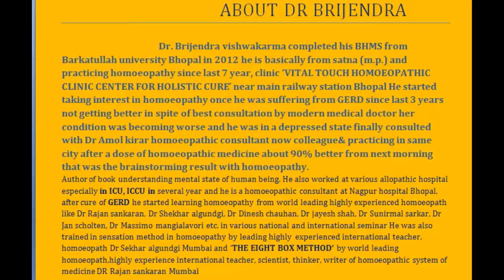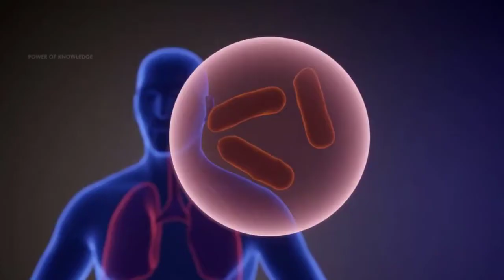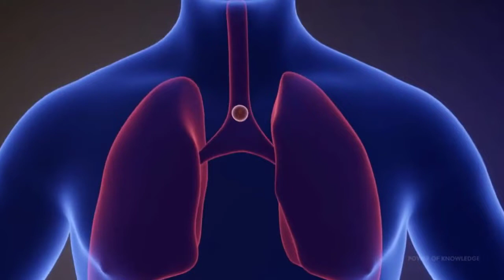ACALYPHA INDICA HOMOEOPATHIC MATERIA MEDICA BY DR BRIJENDRA VISHWAKARMA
FOR APPOINTMENT CALL / WHATAAP ON 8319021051,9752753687,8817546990